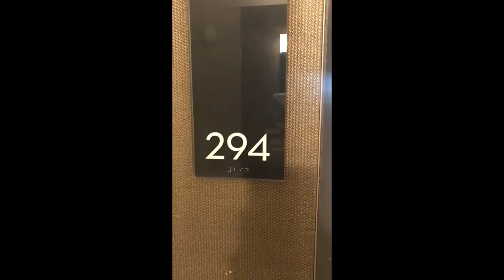Emeryville Property Management Company Presents: 2 Anchor Drive #294 Emeryville, CA 94608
Studio Condo Available at Watergate Complex in Emeryville! Watergate is one of the best kept secrets in the East Bay Watergate is a waterfront country-club like lifestyle, situated on the Emeryville marina, close to an urban setting: 4 pools, 4 tennis courts, green belts and trails, spa, sauna & steam, gym, clubhouse, courtesy property patrol, and more.

Watergate is a commuter's dream - easy access to downtown Oakland and San Francisco, as well as the larger East Bay just minutes away from all major East Bay freeways as well close to Oakland International airport. Welcome home to one the most central locations you will find. Enjoy the serene and peaceful setting of waterfront living on the Emeryville marina!

Included with rental of this unit is one covered parking space. No smoking, no pets, 12 month lease.